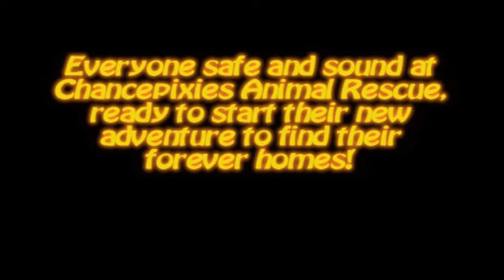rescue_dog14thOct.wmv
Video of 9 dogs arriving at Chancepixies Animal Rescue from death row.  All of these dogs had been originally handed in as strays and after just 7 days could have been killed!  Help us stop the appalling system of abuse in the UK, sign our petition for change